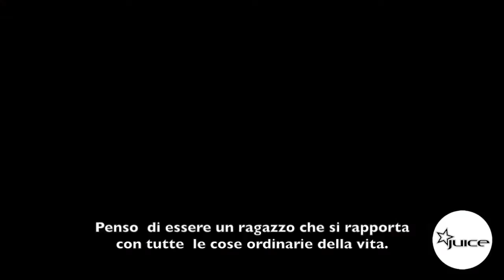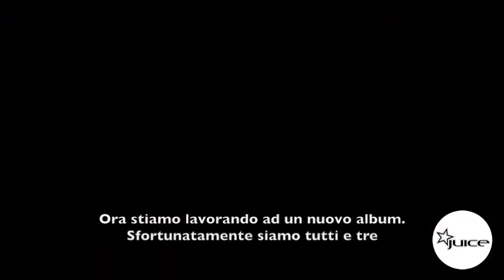JUICE TV - MARTIN BUTTRICH / Video Interview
Video intervista a MARTIN BUTTRICH Better Lost Than Stupid)
Venerdì 06 Marzo 2015 / JUICE Club (Bergamo, IT)